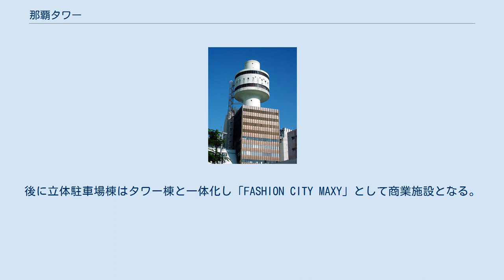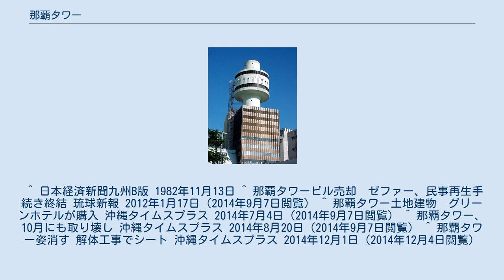那覇タワー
那覇タワー（なはタワー）は、かつて沖縄県那覇市牧志に建っていた塔である。
高さ82.6m。
竣工の1973年から長らく国際通りのランドマークタワー的存在であった。
商業施設及び雑居ビルであったが2008年に閉鎖され、2014年に解体された。
 タワーは地下2階から地上19階のタワー棟と地下2階から地上7階の立体駐車場棟からなる。
後に立体駐車場棟はタワー棟と一体化し「FASHION CITY MAXY」として商業施設となる。
立体駐車場棟はエレベーターフロアをはさんで二つに別れており高低差もあったため、各階へ移動する際エレベーター・階段のほかに車の通路を改良したスロープがあった。
 ^ 日本経済新聞九州B版 1982年11月13日 ^ 那覇タワービル売却　ゼファー、民事再生手続き終結 琉球新報 2012年1月17日（2014年9月7日閲覧） ^ 那覇タワー土地建物　グリーンホテルが購入 沖縄タイムスプラス 2014年7月4日（2014年9月7日閲覧） ^ 那覇タワー、10月にも取り壊し 沖縄タイムスプラス 2014年8月20日（2014年9月7日閲覧） ^ 那覇タワー姿消す 解体工事でシート 沖縄タイムスプラス 2014年12月1日（2014年12月4日閲覧）